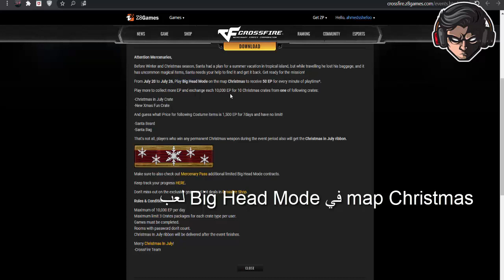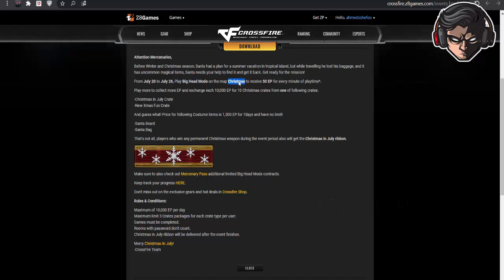شرح الايفينت الجديد CrossFire |Santa's Big Head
◀ شكرا لك على المشاهده😍  ◀ لا تنسي الأشتراك في القناة ❤
◀وفعل زر التنبيهات  (🔔)  عشان تشوف الفيديوهات الجديده أول ما تنزل😍
◄ Editing using : Sony Vegas Pro 13 & PhotoShop s6